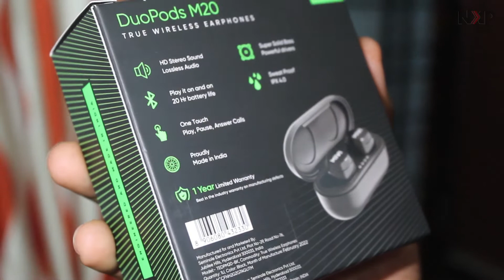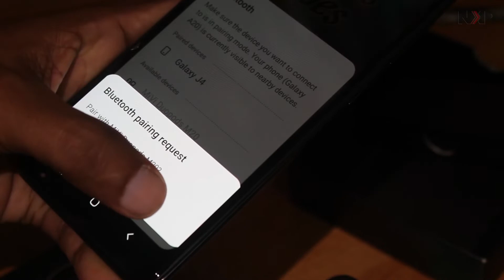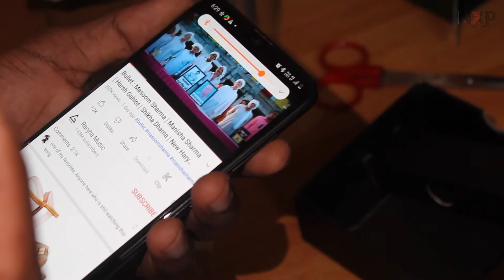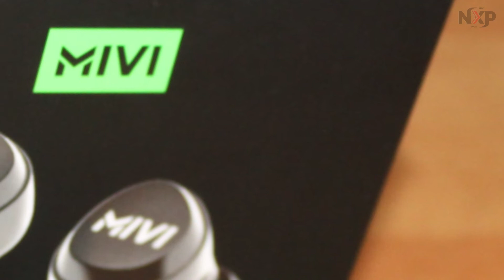Mivi duopods M20 wireless bluetooth headset unboxing| Mivi Ear Pods Malayalam review| Next Page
Mivi Duopods M20 wireless bluetooth headset.

Write your valuable comments about the product & video.